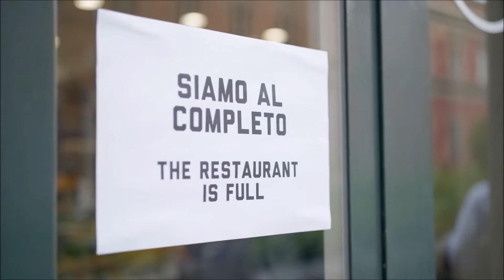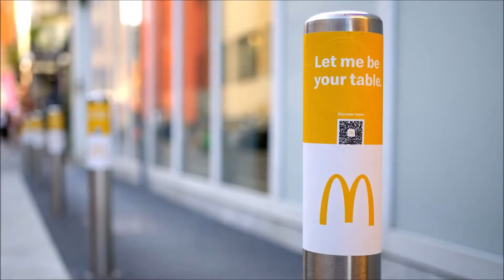McDonald's L'Affumicato & Il Gustoso Burgers - Usfoods72 Italia.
McDonald's L'Affumicato & Il Gustoso Italian Burgers.
Le meilleur d'Italie est sur Usfoods72 !!!